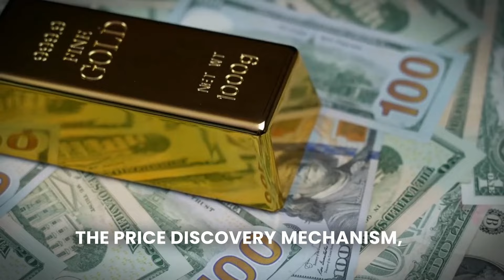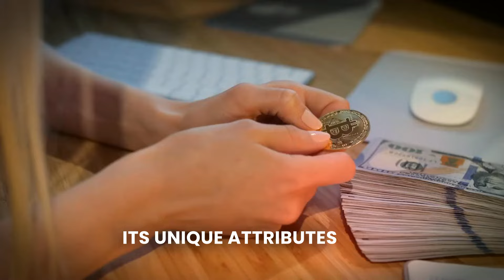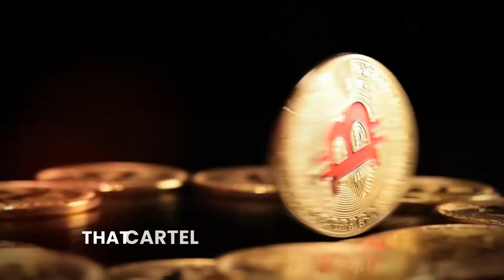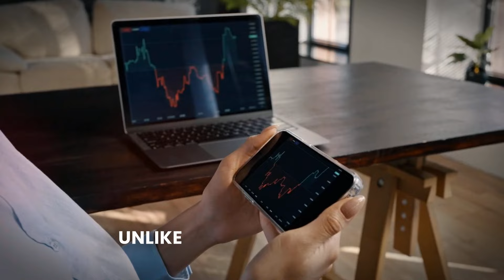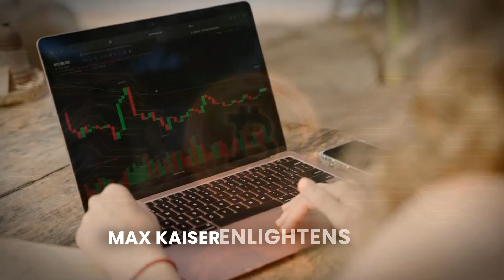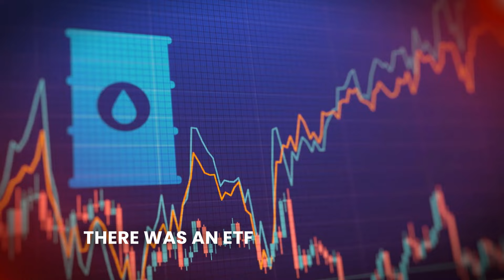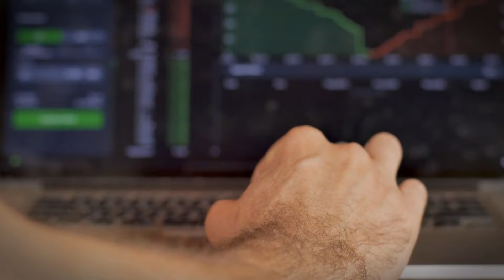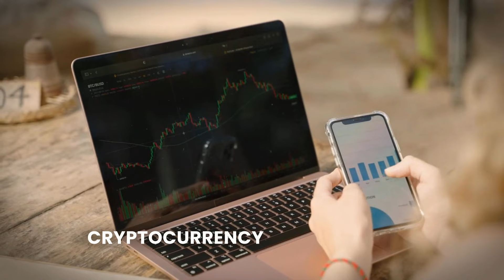What They're Not Telling You About BlackRock And Bitcoin - Max Keiser Bitcoin Prediction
In this eye-opening video, financial pundit Max Keiser delves into the intricate world of market manipulation, specifically targeting the gold market and the seismic shifts introduced by Bitcoin. Keiser exposes the mechanisms by which the gold cartel suppresses prices to secure profits with minimal risk, leveraging derivatives and exploiting central banks' constant demand. However, the advent of Bitcoin threatens to disrupt this status quo, offering a digital alternative that challenges traditional asset manipulation with its transparent, efficient price discovery, and ease of transfer. Keiser further explores Bitcoin's potential to not only compete with but also demonetize gold and other financial assets, highlighting its resilience against traditional market manipulations. With institutional investors like BlackRock now entering the fray, Keiser suggests we are witnessing a historic shift where the average person precedes Wall Street in embracing Bitcoin, potentially redefining the landscape of global finance. Join us as we unpack these developments and their implications for the future of investment and asset management.